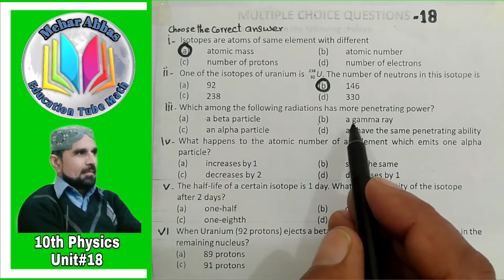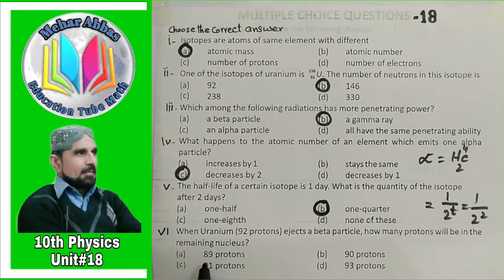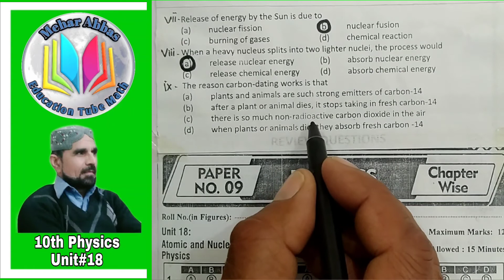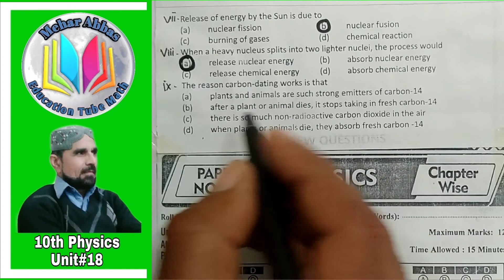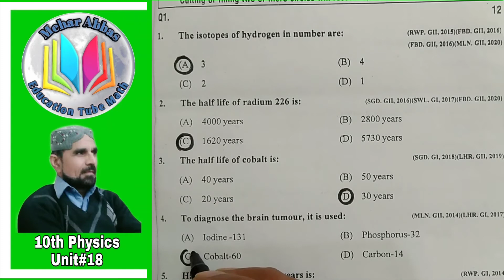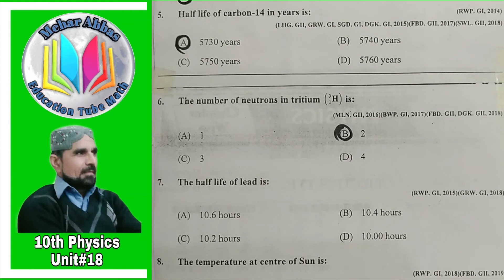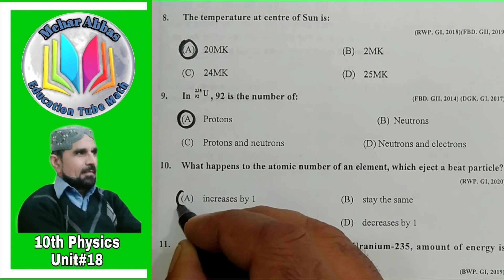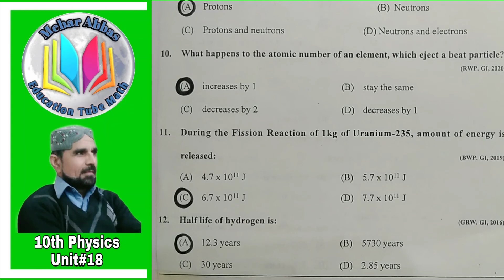MCQs physics | MCQs unit 18 physics class 10 | MCQs atomic and nuclear physics#abbasmaths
Brilliant videos of education for 9th and 10th mehar am going to solve  mathematics problems you faced for 9th and 10th classes you discuss me about your problems and can solve them in easy .F.Sc. 11th class part-1.math and physics lectures.
10th Physics Unit 18 atomic and nuclear physics(MCQ's)Book exercise and up-to-date
In this online lecture, Muhammad Abbas explains 10th class Physics Chapter 18 Atomic and Nuclear Physics.The topic being discussed is Topic MCQ's Chapter no 18.

punjab text book board/Sindh text book board/KPK text book board Matric Part 2 book 2 lecture is conducted in Urdu/English. This lecture for 10th class Physics chapter 18 is created for all students who want to prepare this topic in detail.

For more videos of Muhammad Abbas please visit the link on youtube abbasmaths and open the play list of physics subjective and objective.For more detail contact with Sir Muhammad Abbas for atomic-and-nuclear-physics.

If you have any questions about this lecture on 10th Class Physics ch 18, you can go to the contact or write in the comments about your any problem in science subjects for Matric classes.